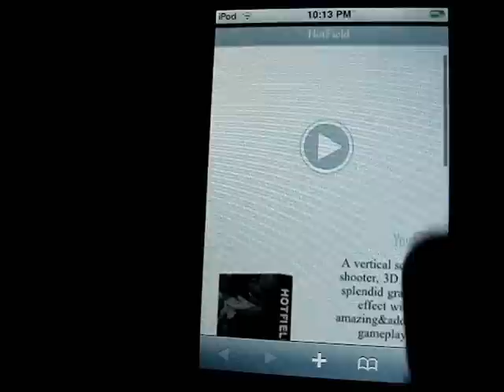HotField for iPhone (shooting game)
HotField is a 2D/3D vertical scroller shooter game, splendid graphics effect with amazing and addictive gameplay!

The game utilize multi touch feature, you can play the game use your fingers or virtual keypad.

Double tap the screen(or Pressing the A key) allows your ship to enter "Bullet Time" state.( Enemies and their bullets will slow down )

Double touch the screen(or Pressing the C key) allows your ship to fire laser. the longer you hold, the stronger the laser will get.

Closing the enemy's bullets will gain your laser and enhace your fire, that's interesting and addictive.

There are 4 difficulty modes and an extra boss mode supported. no matter you are a first-time player or a sophisticated expert, you will have lot fun!

FEATURES:

# 3 type of ships with 4 level major fire.
# 6 stages, 6 mega bosses, 5 game modes.
# "bullet-time", "Fury state", amazing and addictive gameplay system.
# Boss mode for fight with bosses.
# Load/Save game.
# Online top 10, one click to sync your scores to global server.
# Record your playing for replay later.
# Textured and huge 3d live elements, 3D layers.
# Plenty of blended sprites.
# Vibration support.
# Original background music and sound effect, volumn adjustable.
# Support portrait and landscape display mode.

The game for the real scroller shooter gamers, a MUST have.